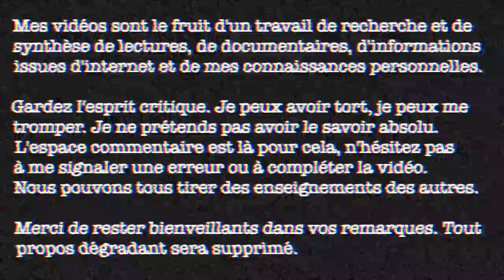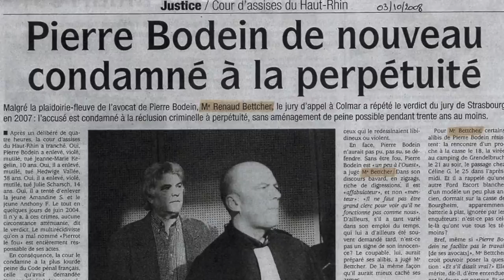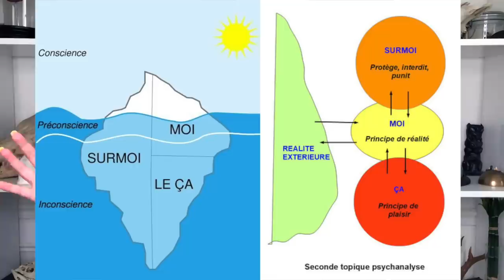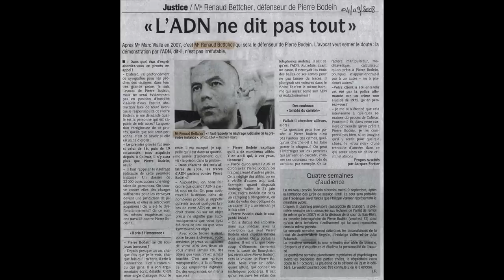PIERRE BODEIN : son parcours criminel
Pierre Bodein a passé la majeure partie de sa vie incarcéré ou interné dans des établissements psychiatriques. Celui qu'on surnomme "Pierrot le fou" est également le premier détenu français à être condamné à la réclusion à perpétuité dite "réelle". Voici l'histoire de son parcours criminel, commençant par des braquages et se terminant dans une horrible série d'homicides.

🔵(découvert après la vidéo, dommage !)

Fun fact #53 : La France possède 13 zones de fuseaux horaires différents, de par ses territoires d'Outre-mer, ce qui est un record mondial 🗺